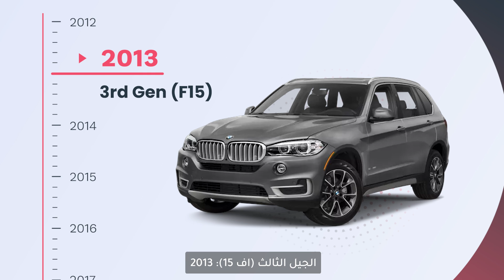Generations & History of BMW X5 - DubiCars Spotlight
👉 A wide range of BMW X5 is available for sale on DubiCars
👉 تتوفر مجموعة واسعة من سيارات بي ام دبليو اكس5 على دبي كارز.

Embark on a journey through time with us as we delve into the rich history and evolution of the BMW X5. From its inception to the latest generations, this video explores its fascinating story. Head to DubiCars Blog for more details.

هيا بنا في رحلة عبر الزمن نكتشف خلالها تاريخ وتطور بي ام دبليو اكس5 ، منذ البداية وحتى الحاضر. اطلعوا معنا على قصتها واقرأوا عنها بالتفصيل على دبي كارز.

💵🚙 Looking to sell you car? Sell at the best price